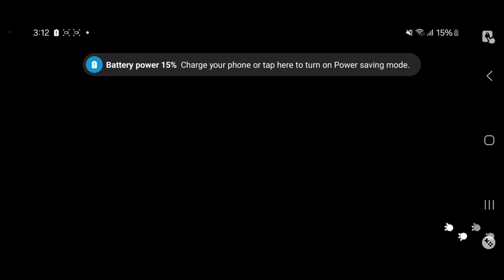SUMMONING FOR TYBW MASAKI INDIVIDUAL BANNER! | Bleach Brave Souls